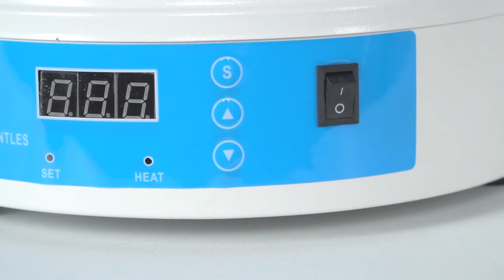electric heating bath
NANBEI electric heating bath